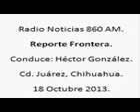1 Reporte Frontera; Radio Noticias 860am, 18 de Octubre de 2013